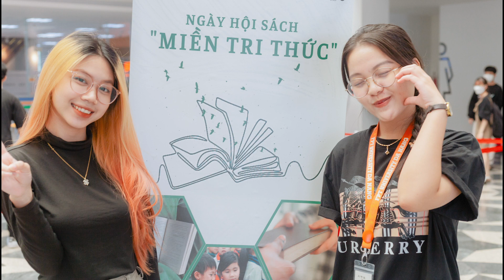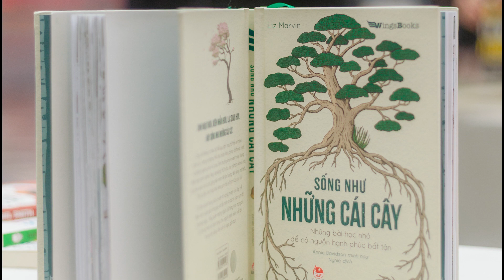FES-OPEN HEART 03: NGÀY HỘI SÁCH "MIỀN TRI THỨC"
Vừa qua, Ngày Hội Sách "Miền tri thức" do các bạn sinh viên FPT University Da Nang với sự đồng hành của NXB Kim Đồng đã trở thành cầu nối giúp đỡ, chia sẻ yêu thương và lan tỏa sự ấm áp. Những đóng góp của người tham gia trước và sau sự kiện được dành tặng cho các em ở Làng trẻ em SOS Đà Nẵng.
Với tiêu chí truyền cảm hứng tích cực, lan tỏa những hoạt động giá trị tới cộng đồng qua những dự án do HSSV FPT tham gia thực hiện, chuyên mục FES-Open Heart do Ban Công tác học đường Tổ chức giáo dục FPT sẽ lan tỏa những giá trị tốt đẹp đến tất cả hssv và mọi người về những hành động đẹp, tấm gương đẹp, dự án đẹp trong cộng đồng.

Hãy chia sẻ đến FES-Open Heart những dự án, những câu chuyện đáng quý, đầy giá trị về HSSV FPT có hành động đẹp đang không ngừng truyền cảm hứng sống đầy tích cực cho cuộc đời.

Chuyên mục FES-Open Heart phát sóng vào 21:00 Thứ 5 Hàng tuần trên FPT Edu Experience Space.